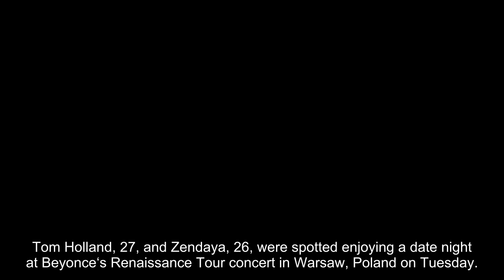Tom Holland & Zendaya Spotted Enjoying A Date Night At Beyonce Concert In Poland: Watch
Tom Holland, 27, and Zendaya, 26, were spotted enjoying a date night at Beyonce‘s Renaissance Tour concert in Warsaw, Poland on Tuesday. The lovebirds were filmed sitting in their seats at the venue by a fellow concert attendee and it was quickly shared on Twitter. They both appeared relaxed and content, in the clip, and wore casual outfits.

Their appearance at Beyonce’s concert comes after Tom revealed that he and the actress are “in love,” during an on-camera inteview with Unilad.  “I fixed my girlfriend’s door once really early on in our relationship,” he said.  “I was hanging out at her house and her door was broken. I was like, ‘I’m gonna fix that door for you.’ And now we’re in love.”

The talented Spider-Man: No Way Home star also talked about the carpentry skills he obtained that led to his romance with Zendaya. “Carpentry is something I just really enjoy,” he said while also adding that he’s a “trained carpenter from a long line of carpenters.”

“I love it,” he continued. “I made my mum’s kitchen table, I made my mum’s office. I built all the cupboards in my bedroom. I built a little birdhouse with my granddad.”

Tom and